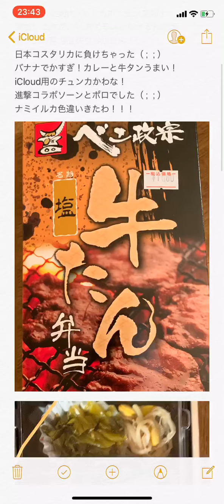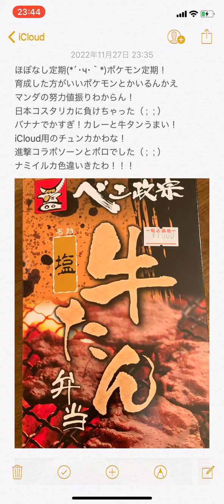今日のマキエ 2022/11/27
連打キチィ〜wやっぱ連射コントローラーよな